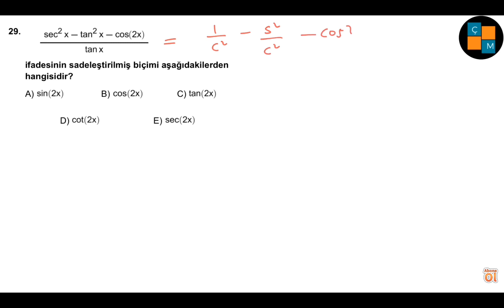1 KONU 3 ÇIKMIŞ SORU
1Konu 3 Çıkmış Soru